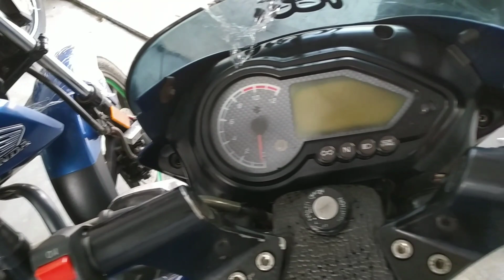কমদামে সেরা বাইক 😱